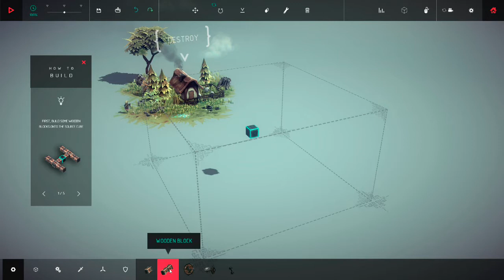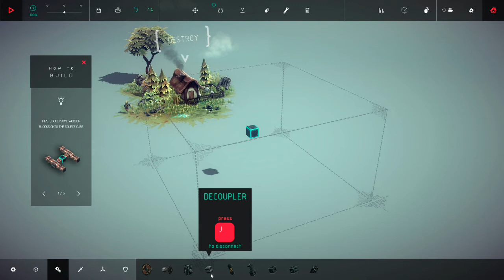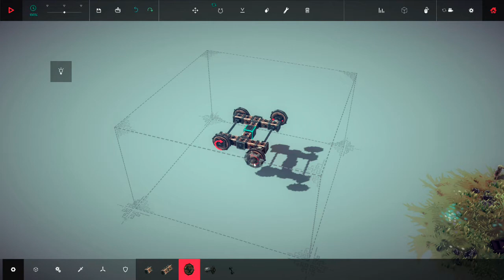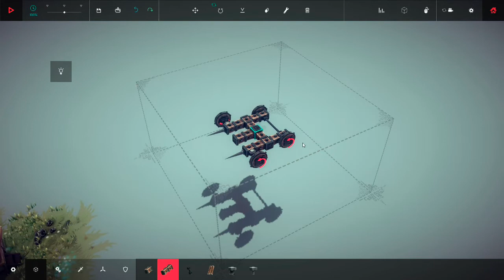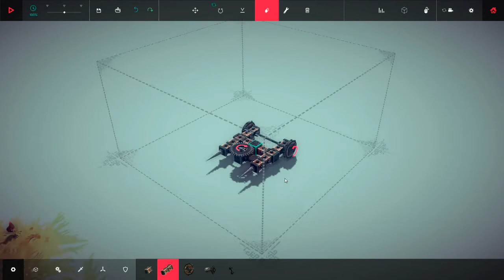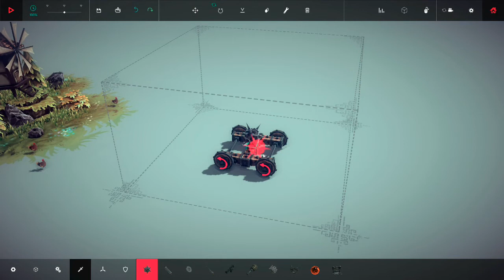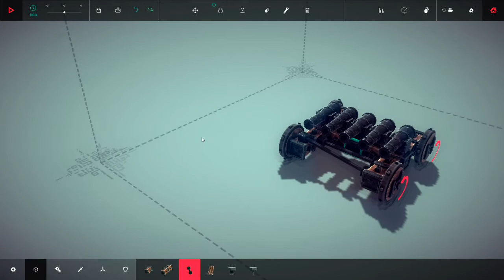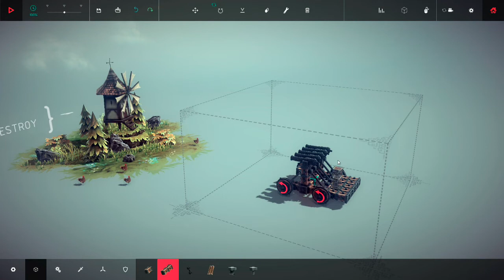Pasta's Ridiculous Siege Engines - Besiege Ep01 - First impressions and review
I found this game on Steam and got hooked on it pretty fast. Here is my first impression on the game, as well as a first, early access review.
And of course me having fun building ridiculous siege engines...

I'm playing the Alpha v0.02

Besiege - a game by Spiderling Games:
"Besiege is an upcoming physics based building game in which you construct medieval siege engines and lay waste to immense fortresses and peaceful hamlets."

You can get the game on Steam or directly on their website, it's worth a shot!